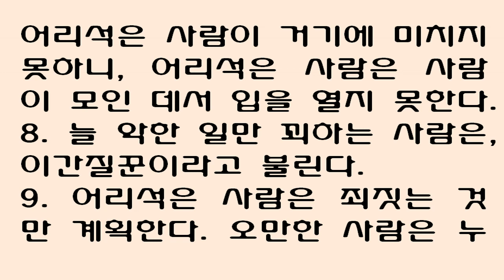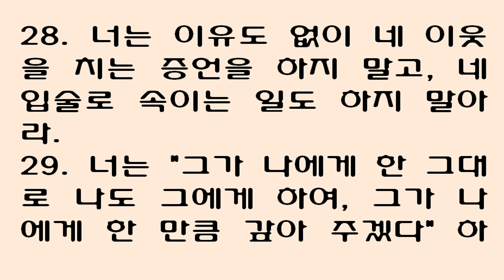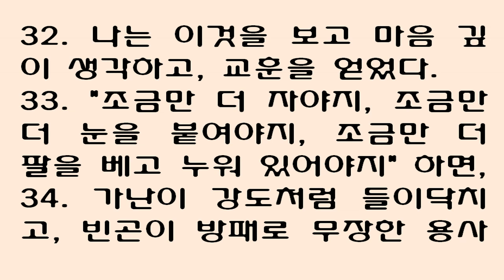잠언 24장 [새번역] Proverbs 24 [My child, fear the Lord and the king. Don’t associate with rebels,]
[잠언 24장] 새번역

1. 너는 악한 사람을 부러워하지 말며, 그들과 어울리고 싶어하지도 말아라.
2. 그들의 마음은 폭력을 꾀하고, 그들의 입술은 남을 해칠 말만 하기 때문이다.
3. 집은 지혜로 지어지고, 명철로 튼튼해진다.
4. 지식이 있어야, 방마다 온갖 귀하고 아름다운 보화가 가득 찬다.
5. 지혜가 있는 사람은 힘이 센 사람보다 더 강하고, 지식이 있는 사람은 기운이 센 사람보다 더 강하다.
6. 전략을 세운 다음에야 전쟁을 할 수 있고, 참모가 많아야 승리할 수 있다.
7. 지혜는 너무 높이 있어서, 어리석은 사람이 거기에 미치지 못하니, 어리석은 사람은 사람이 모인 데서 입을 열지 못한다.
8. 늘 악한 일만 꾀하는 사람은, 이간질꾼이라고 불린다.
9. 어리석은 사람은 죄짓는 것만 계획한다. 오만한 사람은 누구에게나 미움을 받는다.
10. 재난을 당할 때에 낙심하는 것은, 너의 힘이 약하다는 것을 드러내는 것이다.
11. 너는 죽을 자리로 끌려가는 사람을 건져 주고, 살해될 사람을 돕는 데 인색하지 말아라.
12. 너는 그것이 '내가 알 바 아니라'고 생각하며 살겠지만, 마음을 헤아리시는 주님께서 어찌 너의 마음을 모르시겠느냐? 너의 목숨을 지키시는 주님께서 다 알고 계시지 않겠느냐? 그분은 각 사람의 행실대로 갚으실 것이다.
13. 내 아이들아, 꿀을 먹어라. 그것은 좋은 것이다. 송이꿀을 먹어라. 그것은 너의 입에 달콤할 것이다.
14. 지혜도 너의 영혼에게는 그와 같다는 것을 알아라. 그것을 얻으면 너의 장래가 밝아지고, 너의 소망이 끊어지지 않는다.
15. 악한 사람아, 의인의 집을 노리지 말고, 그가 쉬는 곳을 헐지 말아라.
16. 의인은 일곱 번을 넘어지더라도 다시 일어나지만, 악인은 재앙을 만나면 망한다.
17. 원수가 넘어질 때에 즐거워하지 말고, 그가 걸려서 쓰러질 때에 마음에 기뻐하지 말아라.
18. 주님께서 이것을 보시고 좋지 않게 여기셔서, 그 노여움을 너의 원수로부터 너에게로 돌이키실까 두렵다.
19. 행악자 때문에 분개하지도 말고, 악인을 시기하지도 말아라.
20. 행악자에게는 장래가 없고, 악인의 등불은 꺼지고 만다.
21. 내 아이들아, 주님과 왕을 경외하고, 변절자들과 사귀지 말아라.
22. 그들이 받을 재앙은 갑자기 일어나는 것이니, 주님이나 왕이 일으킬 재난을 누가 알겠느냐?
23. 몇 가지 교훈이 더 있다. 재판할 때에 얼굴을 보아 재판하는 것은 옳지 않다.
24. 악인에게 '네가 옳다' 하는 자는 백성에게서 저주를 받고, 뭇 민족에게서 비난을 받을 것이다.
25. 그러나 악인을 꾸짖는 사람은 기쁨을 얻을 것이며, 좋은 복도 받을 것이다.
26. 바른말을 해주는 것이, 참된 우정이다.
27. 네 바깥 일을 다 해놓고 네 밭 일을 다 살핀 다음에, 네 가정을 세워라.
28. 너는 이유도 없이 네 이웃을 치는 증언을 하지 말고, 네 입술로 속이는 일도 하지 말아라.
29. 너는 "그가 나에게 한 그대로 나도 그에게 하여, 그가 나에게 한 만큼 갚아 주겠다" 하고 말하지 말아라.
30. 게으른 사람의 밭과 지각이 없는 사람의 포도원을 내가 지나가면서 보았더니,
31. 거기에는 가시덤불이 널려 있고, 엉겅퀴가 지면을 덮었으며, 돌담이 무너져 있었다.
32. 나는 이것을 보고 마음 깊이 생각하고, 교훈을 얻었다.
33. "조금만 더 자야지, 조금만 더 눈을 붙여야지, 조금만 더 팔을 베고 누워 있어야지" 하면,
34. 가난이 강도처럼 들이닥치고, 빈곤이 방패로 무장한 용사처럼 달려들 것이다.
Don’t envy evil people
    or desire their company.
2 For their hearts plot violence,
    and their words always stir up trouble.

3 A house is built by wisdom
    and becomes strong through good sense.
4 Through knowledge its rooms are filled
    with all sorts of precious riches and valuables.

5 The wise are mightier than the strong,[a]
    and those with knowledge grow stronger and stronger.
6 So don’t go to war without wise guidance;
    victory depends on having many advisers.

7 Wisdom is too lofty for fools.
    Among leaders at the city gate, they have nothing to say.

8 A person who plans evil
    will get a reputation as a troublemaker.
9 The schemes of a fool are sinful;
    everyone detests a mocker.

10 If you fail under pressure,
    your strength is too small.

11 Rescue those who are unjustly sentenced to die;
    save them as they stagger to their death.
12 Don’t excuse yourself by saying, “Look, we didn’t know.”
    For God understands all hearts, and he sees you.
He who guards your soul knows you knew.
    He will repay all people as their actions deserve.

13 My child,[b] eat honey, for it is good,
    and the honeycomb is sweet to the taste.
14 In the same way, wisdom is sweet to your soul.
    If you find it, you will have a bright future,
    and your hopes will not be cut short.

15 Don’t wait in ambush at the home of the godly,
    and don’t raid the house where the godly live.
16 The godly may trip seven times, but they will get up again.

17 Don’t rejoice when your enemies fall;
18 For the Lord will be displeased with you

19 Don’t fret because of evildoers;
    don’t envy the wicked.
20 For evil people have no future;
    the light of the wicked will be snuffed out.

21 My child, fear the Lord and the king.
Don’t associate with rebels,
22     for disaster will hit them suddenly.
Who knows what punishment will come
    from the Lord and the king?

More Sayings of the Wise
23 Here are some further sayings of the wise:

It is wrong to show favoritism when passing judgment.
24 A judge who says to the wicked, “You are innocent,”
    will be cursed by many people and denounced by the nations.
25 But it will go well for those who convict the guilty;
    rich blessings will be showered on them.

26 An honest answer
    is like a kiss of friendship.

27 Do your planning and prepare your fields
    before building your house.

28 Don’t testify against your neighbors without cause;
    don’t lie about them.
29 And don’t say, “Now I can pay them back for what they’ve done to me!
    I’ll get even with them!”

30 I walked by the field of a lazy person,
    the vineyard of one with no common sense.
31 I saw that it was overgrown with nettles.
    It was covered with weeds,
    and its walls were broken down.
32 Then, as I looked and thought about it,
    I learned this lesson:
33 A little extra sleep, a little more slumber,
    a little folding of the hands to rest—
34 then poverty will pounce on you like a bandit;
    scarcity will attack you like an armed robber.